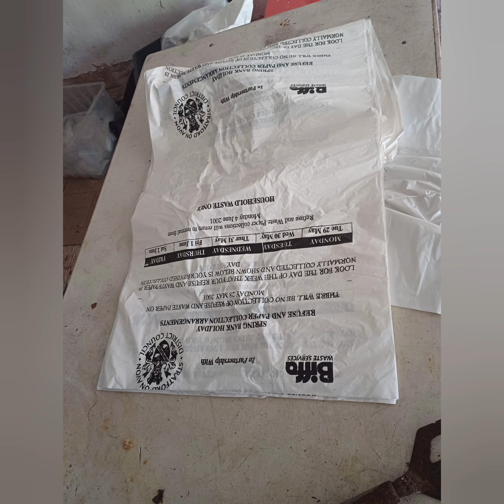Disused Farm & Farmhouse UK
Photos off the old Farm and Farm House we had explored yesterday
Even though the house was empty, it still had plenty off character, and by looks off stuff we found around the farm they definitely was into there cars

Division Exploring